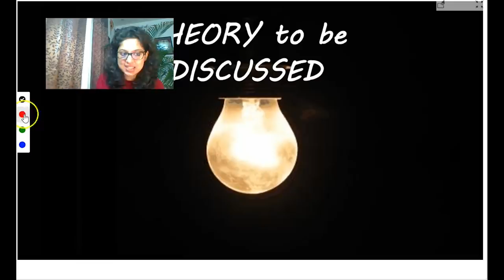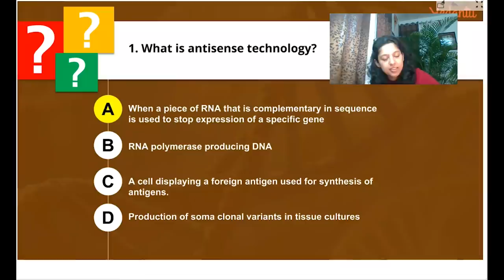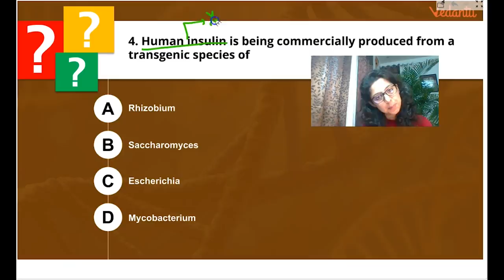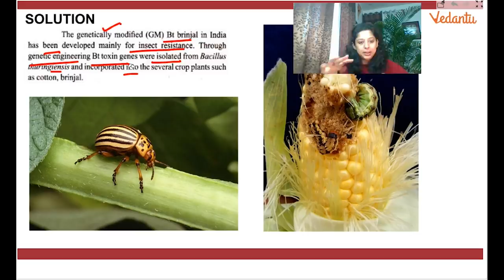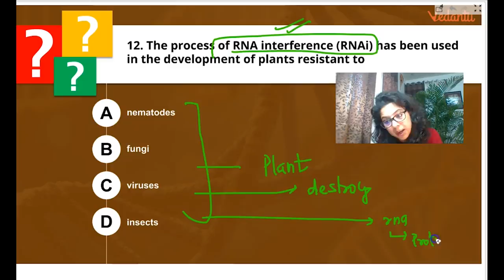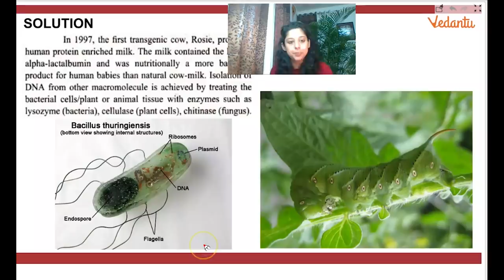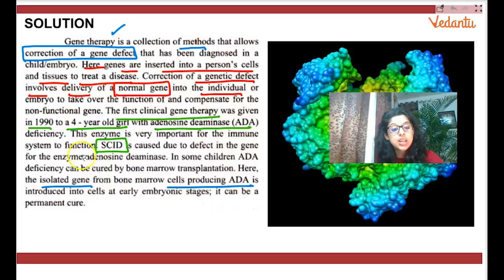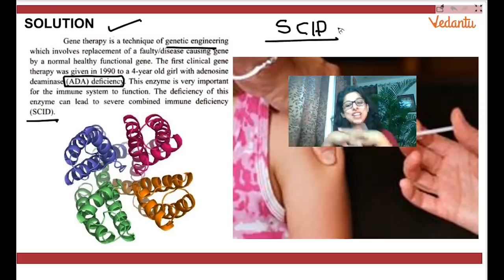Biotechnology - 3 | Vedantu NEET FREE Crash Course 2019| Important Zoology Topics for AIIMS | JIPMER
NEET2024 MedicalEntrance FreeEducation NEETPreparation" Biotechnology 3- In this session, Vani Sood Ma’am has explained the concepts of Biotechnology and have explained applications of biotechnology, antisense technology, transgenic plants and much more. Make sure you watch the complete video session to get a strong-hold on the subject which will help you face NEET 2019.

Worried about neet 2019 last minute preparations and
Are you still looking for important chapters in Biology for NEET?
Do you regret missing your biology sessions? Worry no more!
We at Vedantu have come up with Free NEET Crash Course for NEET AIIMS, JIPMER aspirants. Get trained by our Vedantu Master Teachers and learn important topics, shortcuts, tricks, and strategies to crack NEET biology 2019 and stay updated with the latest NEET news only at Vedantu NEET Crash Course.

To get the complete NEET 30 Days Crash Course Schedule,